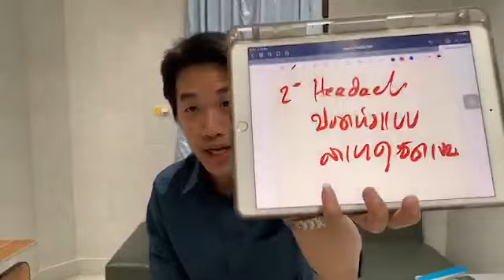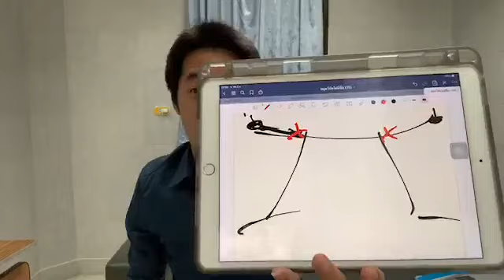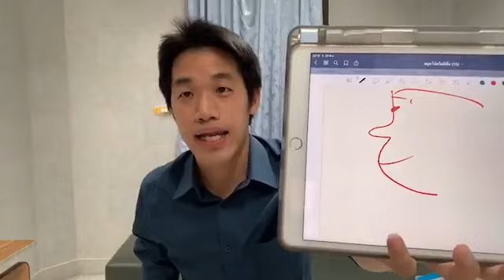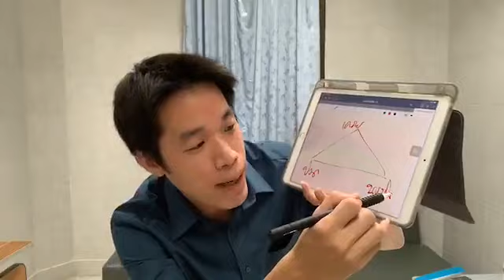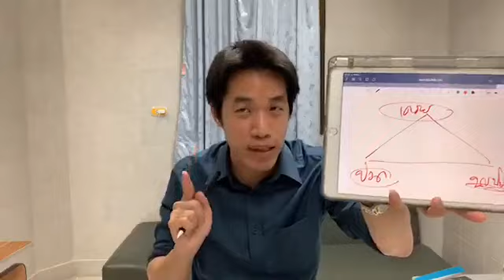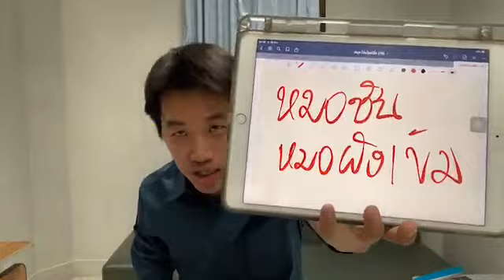นวดกดจุดแก้ปวดหัว แก้ปวดไมเกรนง่ายๆ หายได้ทันที ใน 5 จุดนี้ /หมอซัน drsun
เริ่มนาทีที่ 4  นะครับ

ใครที่มีปัญหาปวดหัว ปวดไมเกรน
หาทางออกไม่ได้
ไม่อยากทานยา ไม่ต้องการทานอาหารดสริม สมุนไหร
ไม่อยากต้องทนรับผลข้างเคียงของยา

อยากรักษาด้วยตัวเอง
หมอแนะนำให้ลองนวดตามกันดูนะครับ

ด้วยความปรารถนาดีจาก หมอซัน

คลิปอื่นๆๆ
คนดังยืนยัน  ไม่เกรนหายได้ทันที

ไมเกรนหายได้ใน 3 วิธี  ไม่ใช้ยา

ปวดยังไง เรียกว่าไมเกรน (ต้องรู้ก่อนทานยา)

5ข้อต้องรู้ก่อนทานยาไมเกรน
(อย่าคิดทานยาถ้าไม่รู้เรื่องนี้)

คนไข้ยืนยันว่าที่คุณหมอรักษา
อาการดีขึ้นจริงๆ

ปวดไมเกรน ดีขึ้นทันที

ฝังเข็มแก้ปวดไมเกรน

ปิดตำนานไมเกรน 30  ปี

สนใจ ฝังเข็มหรือสอบถามเพิ่มเติมที่